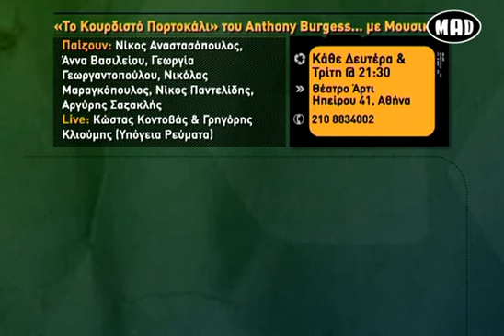Mad Agenda 11/01/2010